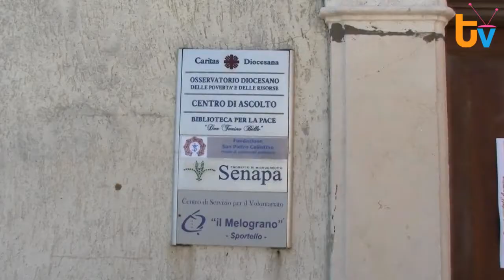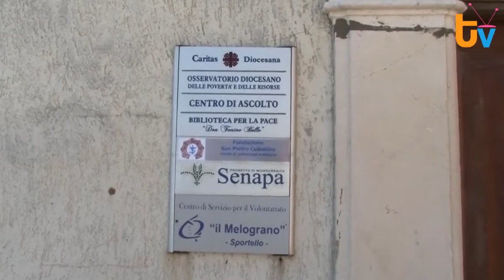TG 08 Agosto 2012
Fatti principali: - 00:33 Colpo grosso da 100mila euro a Montenero: caccia alla banda dell'oro rosso. - 02:32 Donna scippata nella piazzetta di Santa Lucia: stava raggiungendo le amiche per una chiacchierata in relax. - 03:50 I Colori dell'A-Mare: presentata la mostra di sensibilizzazione presso la Caritas di Termoli.